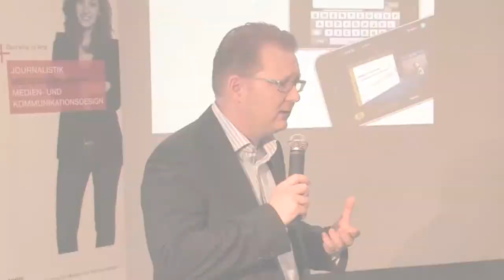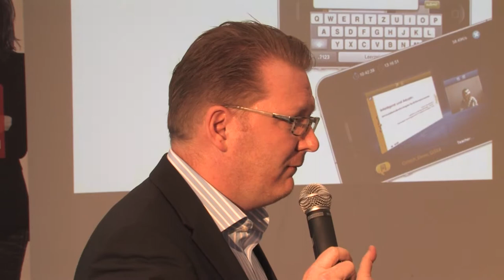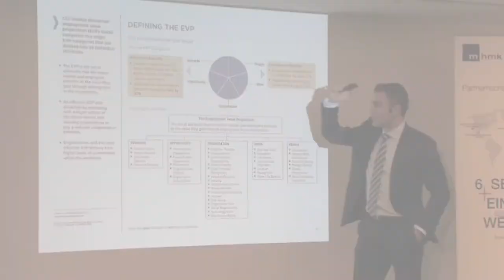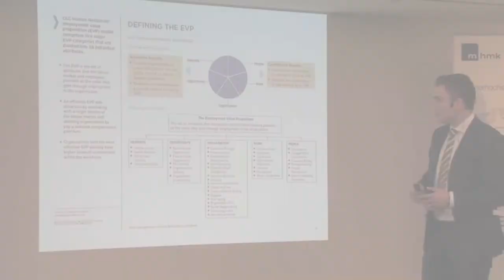Innovation in HR Development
"Innovation in HR Development" ist eine Reihe der MHMK und CeLTech. Am 28. Februar fand die Auftaktveranstaltung mit dem Thema "Talent Recruitment & Retaining" am Campus Hamburg statt.